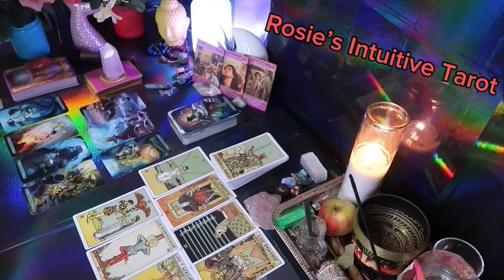GEMINI: ❤️ "YOU BETTER LOOK CLOSER AT THIS PERSON - A SHOCKING SURPRISE"💗🤯 MARCH 2024 LOVE TAROT🔥